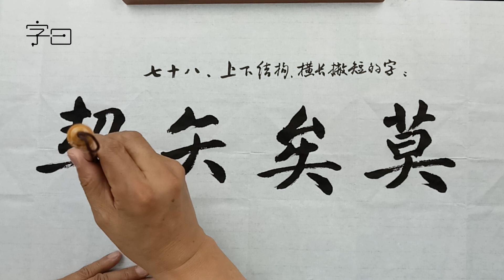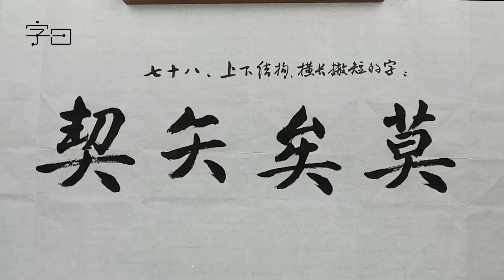毛笔书法入门，楷书结构讲解，上下结构，横长撇短的字 | 書法 | Chinese calligraphy | 해서체 | 楷書 | 서예